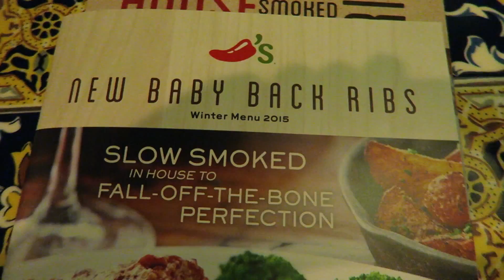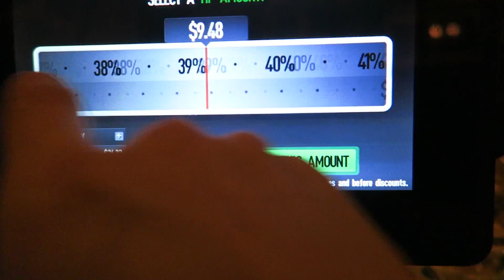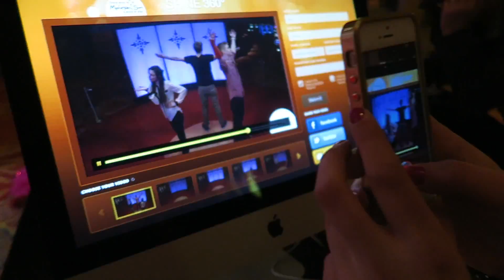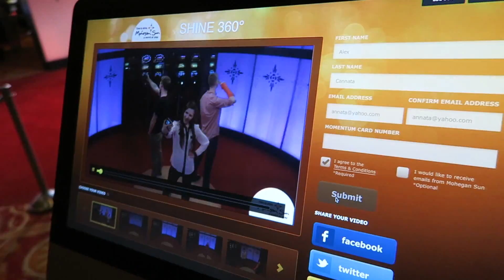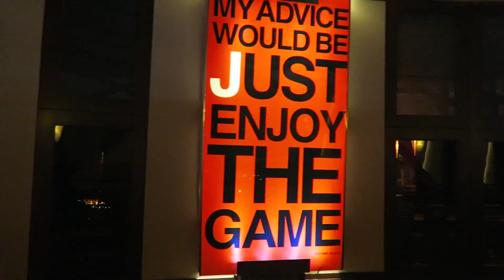SNOWBOARDING FALL + 360 DEGREE PHOTOS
Shot on Canon 5D Mk3 and Canon G7X